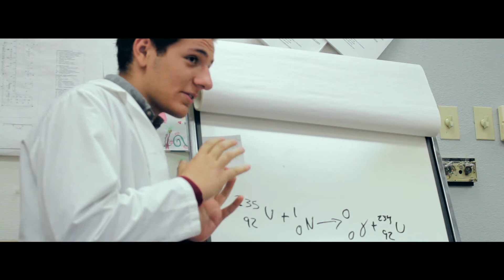The Nuclear Scientist- Short Film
A short film I created for fun and as a school project for chemistry